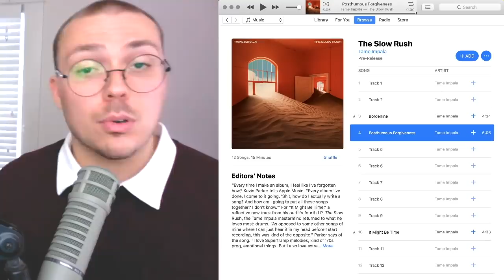Tame Impala - "Posthumous Forgiveness" TRACK REVIEW